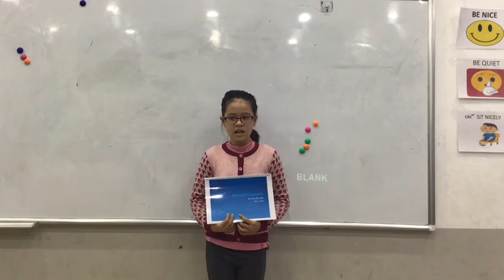CEC Times City_TC-D2_1901_Presentation 6_My Anh